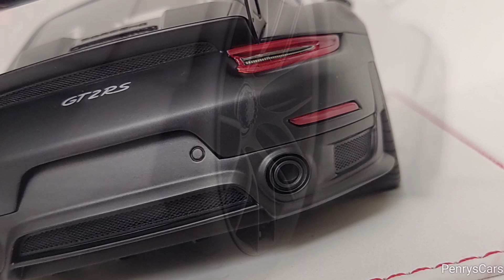Porsche 911 GT2RS 1/18 Scale by Davis & Giovanni (Matt Black)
Hello,

In my video  I show you all details and review about this amazing and exlusive resin model, no opening parts, open mesh,  excellent quality paint and details.

Brand:  Davis & Giovanni
Limited Edition: 10 units
Scale: 1/18
Model: Porsche 911 GT2RS
Color: Matt black

Music copyright ® bendsound